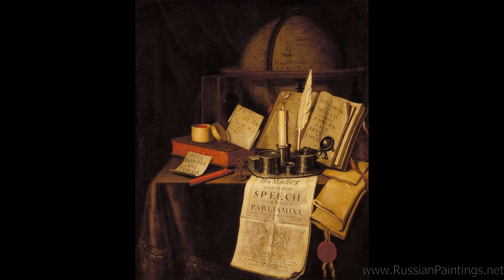052C Great Artworks by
Авторы в этом видео:

Cockerell Christabel A
Codazzi Viviano
Codde Pieter
Coeck Van Aelst Peter
Coello Claudio
Coene Constantin Fidele
Coene Jean Henri
Coeylas Henri
Cogghe Remy
Col Jan David
Colcett
Cole George Vicat
Cole Snr George
Cole Thomas
Coleman Enrico
Coleman Francesco
Coleman William Stephen
Colin Paul Emile
Collantes Francisco
Collier Edwart
Collier Evert
Collier John
Collings Albert
Collins William
Collinson James